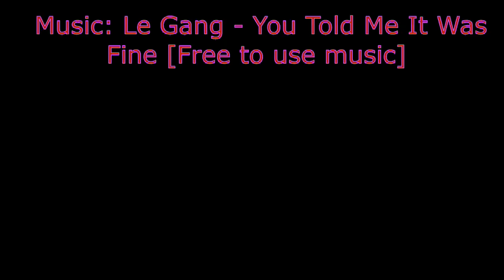The Beauty of Moths - My passion & hobby! (Bart Coppens)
!+PLEASE HELP+! My channel is demonetised and not supported by Youtube. My channel runs on donations for 100% and is completely dependent on the contributions of viewers, since I do not generate income with views at all! Without your support, I wouldn't be able to do this at all.
Another way of supporting me is sending me a payment through Paypal

Want to know more about me? Find out my personal websites about my hobby & photo albums via Linktree
Hey, did you know I build myself a HUGE community of people that love moths, butterflies and nature? Come talk with us and make friends! Here is a link to my discord chat group

I have a very big website with caresheets and instructions, about how to breed moths! Are you interested? Then please check it out! It's called 'breedingbutterflies'.

If you liked them, please tell me why in the comments. I also have a Facebook meme-page with moths. Wanna see it?

 Donate crypto -  My Bitcoin wallet address:   31nNVQFakCKa9QThYgfccMumCB2kKemeuJ and my Ethereum wallet address: 0x6938B84F35980964FCFDA80bd4Da58e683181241 – Also a user of cryptocurrencies? Why not, it’s a growing trend – for those that prefer to use more modern methods.

My name is Bart Coppens, I live in the Netherlands, in the area of Tiel. I research, breed and study butterflies and moths on multiple levels; much of my work is supported by social media. I'm an online entomologist! Your engagement helps me protect, educate people about, research and breed insects. Please make sure to use the playlists I created on my channel, where you can search my videos per insect family! Most of my content is about insects and nature, but sometimes I take the creative freedom to make other things aswell, just to spice up the variety. Sometimes I will upload angry rants, comedy videos, travel vlogs, educational content, or anything to do with biology. Variety is good!

Have you read everything in the description so far? I'm impressed. Who even reads these in the current year? Let me know by posting the secret codeword 'pineapple' in the comments, so I can give you a digital pat on the back. Before we go I have one more thing to say:

How do I get so many views? With an obscure topic like insects? I cheated a little. I use an app called 'tubebuddy' that optimises my thumbnails and keywords for me! That's right kids. Curious yet? The best thing: it's FREE to use!

"Social media and biology? What a stupid combination." - Unfortunately, social media has a somewhat negative reputation; one of vanity and narcissism. While that may be true in many cases, one would be foolish to ignore the potential social media has. People of my generation have the potential to amass international audiences like never possible before in history. In a world where our planet is suffering, why not use it to bring attention to the things we love?